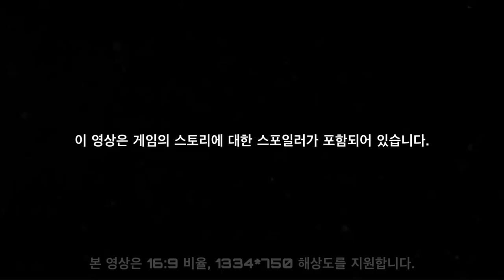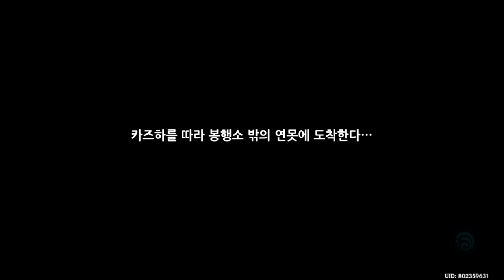검게 물든 궁전 (빛나는 자색 정원) - 원신 Genshin Impact